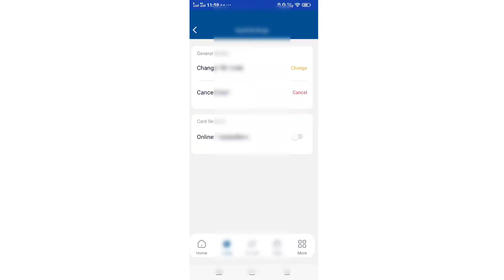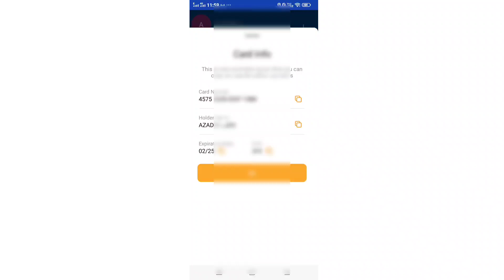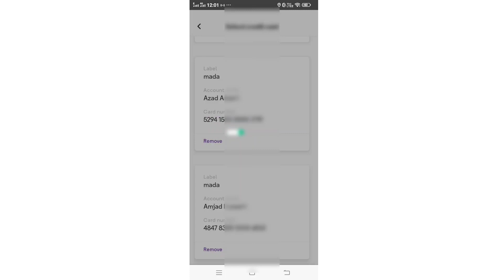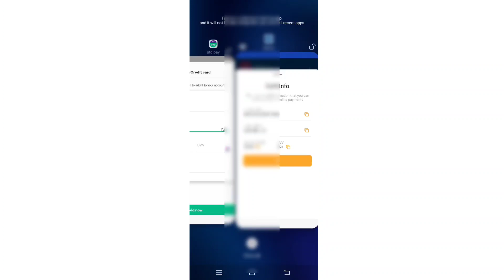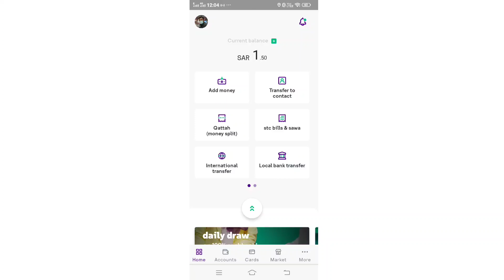how to urpay to stc pay money transfer 2023/urpay to stc pay transfe/URPAY big update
how to urpay to stc pay money transfer 2023

UrpayAppNewUpdate
Urpay New Update App
Urpay New Update
How to use urpay full information in 2023
urpay kaise use Karen
urpay new update today
urpay ksa
urpay app
urpay wallet
urpay account
urpay alrajhi

urpay ka account kaise banaye
urpay new offer today
urpay offer today
Urpay New Updates
Urpay New features
Urpay big Updates

Urpay big Updates
Urpay

Urpay35%CashbackOffer
urpay se international transfer kaise kare
urpay se international transfer kaise kare today